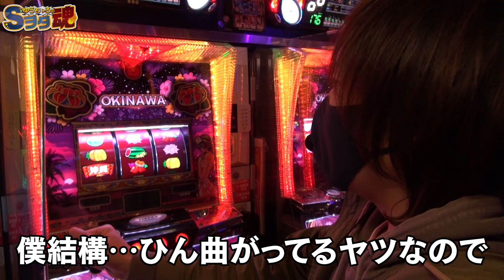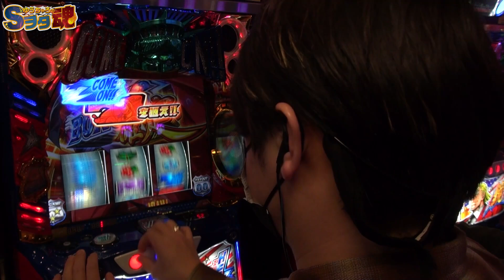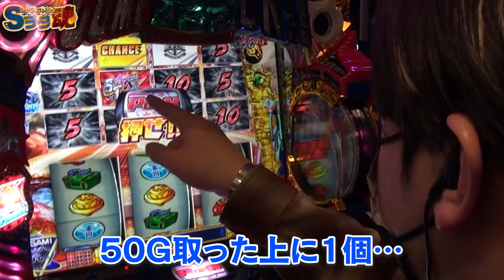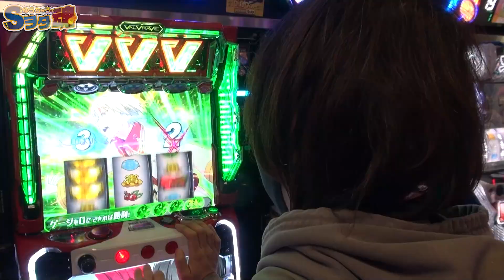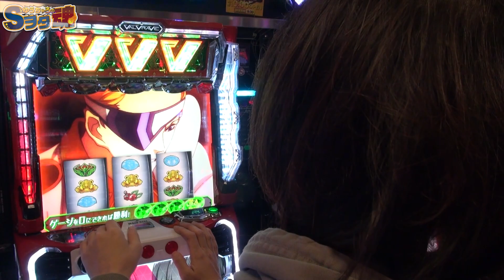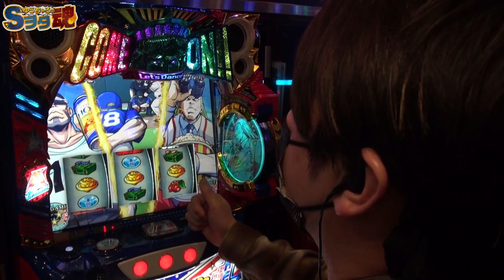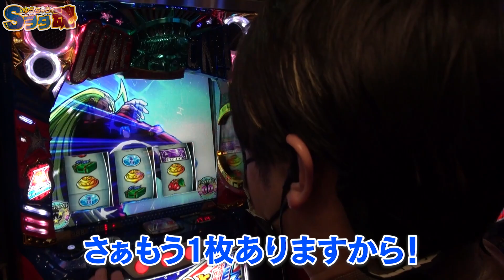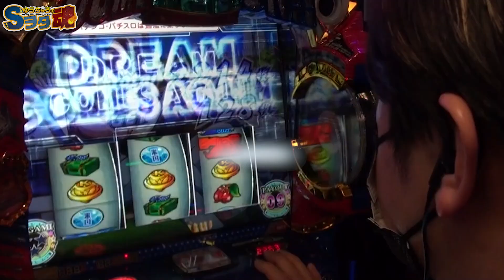ゆうちゃろ×諸積ゲンズブール 後編「ゆうちゃろのSヲタ魂＃72」【スマスロ鏡】【ヴァルヴレイヴ】【チバリヨ-30】【スロット】【実践番組】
「ゆうちゃろのSヲタ魂＃72」
【スロット愛】を競う!?新感覚実戦番組！第2・第4土曜日更新！

ゲスト 諸積ゲンズブール 後編

実践機種
「HEY！エリートサラリーマン鏡」
「チバリヨ-30」
「パチスロ 革命機ヴァルヴレイヴ」

00:12 タイトル
00:31 ゆうちゃろ①
03:19 諸ゲン①
09:52 ゆうちゃろ②
15:28 諸ゲン②
26:40 エンディング

コメント･高評価もぜひぜひ

サブチャンネル「オータのサブチャン！」開設！
『みなみなみ日記』配信中！！

***最新情報はXで配信中！***
「オータチャンネルYouTube公式」